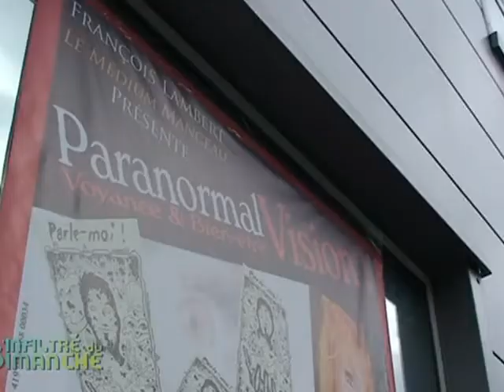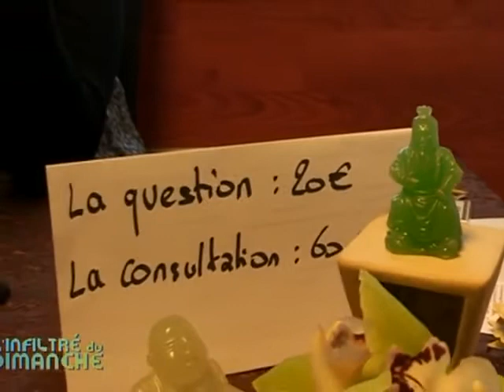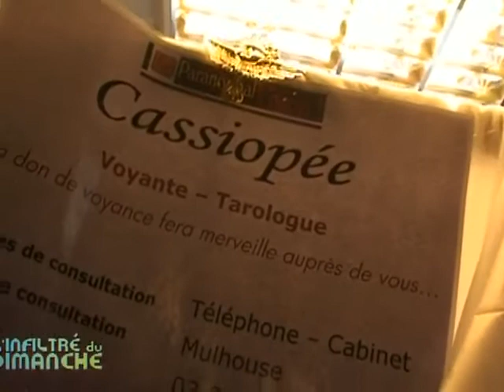Salon Paranormal Vision au Mans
Première édition du salon "Paranormal Vision", au Mans, dédié à la voyance et au bien-être. (DROITS RESERVES . Pour toute exploitation sur TV, web, mobile, aller